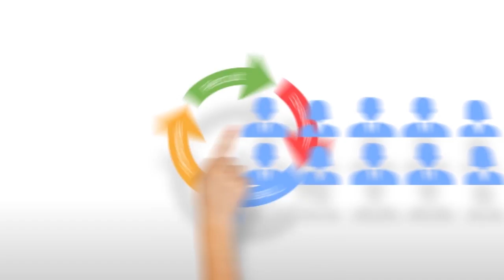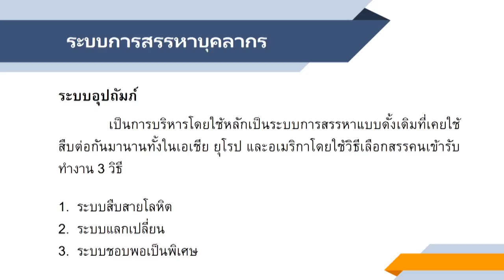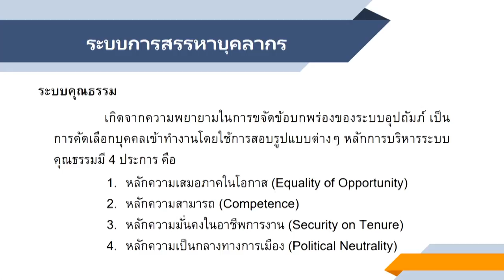nux022 w02 v01